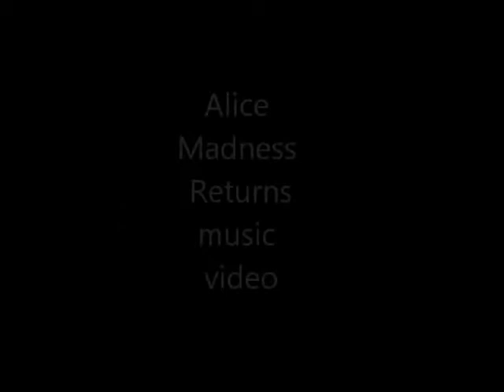Alice Madness Returns music video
I thought doing this for New Years since I got the Alice Madness Returns game walkthrogh done